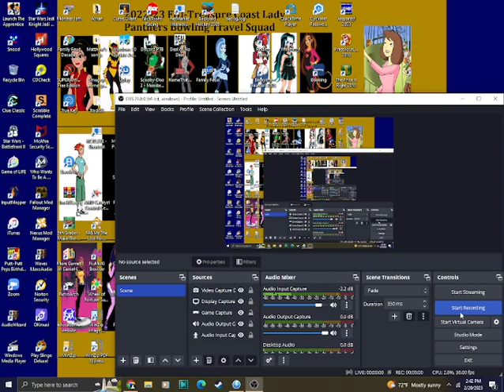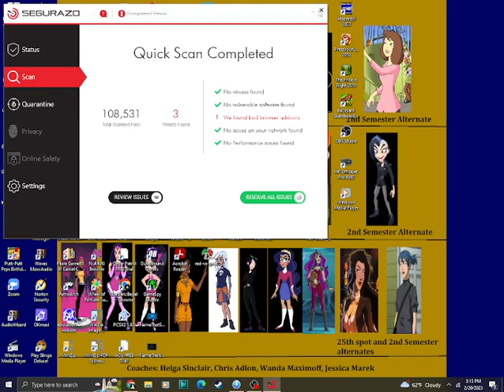Million Dollar Password 2009 PC Gameplay (10th Anniversary Special For AubreyS1987 (Part 5))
Time for Million Dollar Password. Will we win Aubrey a cool $1,000,000 in this one?